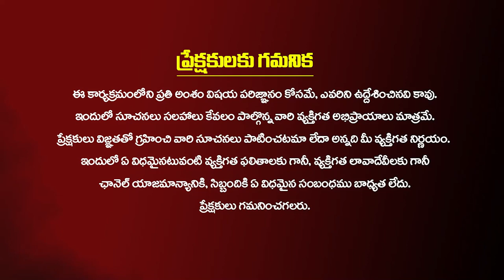చైత్ర పొర్ణమి రోజు ఈ మంత్రం చదువుకుంటే మీ కష్టాలన్నీ పోయి అదృష్టం పట్టుకుంటుంది ! Subhash Sharma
చైత్ర పొర్ణమి రోజు ఈ మంత్రం చదువుకుంటే మీ కష్టాలన్నీ పోయి అదృష్టం పట్టుకుంటుంది ! Subhash Sharma#Astrology

BrahmasriSubhashSharma || LasyaTV Subhalagnam

గురువు గారు బ్రహ్మశ్రీ సుభాష్ శర్మ గారి "శుభలగ్నం జ్యోతిష్యాలయానికి" స్వాగతం🙏🙏
గురువు గారి అపాయింట్మెంట్ వివరాలు: డైరెక్ట్ అపాయింట్మెంట్ రూ. 5000/-
వీడియో కాల్ (online appointment) రూ. 2500/-
సంపూర్ణ జాతకం PDF : 1100/-
(గురువు గారిని కలవాలంటే అపాయింట్మెంట్ తప్పనిసరి)
G Pay/Phone Pay No. 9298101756
అపాయింట్మెంట్ కొరకు కాల్ చేయవలసిన నెంబర్లు: 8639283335, 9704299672
అకౌంట్ డీటెయిల్స్:
R. Subhash, Kotak Bank,
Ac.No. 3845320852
Nizamabad branch,
IFSC Code: KKBK0008372